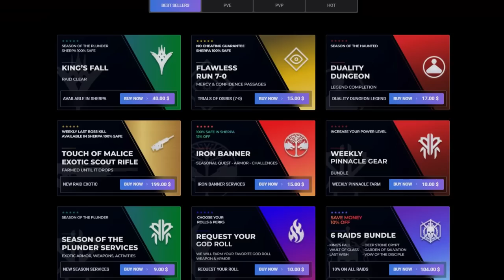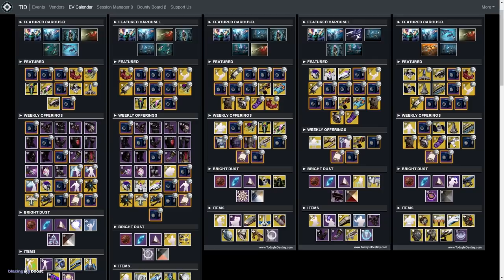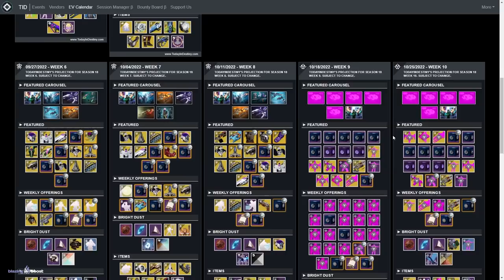MENOS de 24H para CONSEGUIRLO GRATIS! | Destiny 2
0:00 Introducción
0:40 Menos de 24 horas para conseguirlo GRATIS
1:20 Parece Exótico - Armadura Fortnite de Hechicero
1:45 Armadura Fortnite de Titán
2:28 Cómo Conseguir POLVO LUMINOSO
3:03 Armadura Fortnite de Cazador
3:36 Próximas Piezas de Armadura y Fechas
5:29 Outro

► ¡Sígueme!
• Accesorios Gaming 10% dto. Código wildgamer

► Comunidad de PS4: TheWildGamers
► Videos que pueden interesarte:
• ASÍ SERÁ el NUEVO DESTINY 2 NEW LIGHT! Nuevo Sistema de Poder y Lore! Rangos de Guardián! LFG y Más!

💠MI PC:
• CPU: AMD Ryzen 7 5800X 3.8 GHz 8-Core Processor
• GPU/ Gráfica: Gigabyte GeForce RTX 3060 12 GB
• PLACA BASE: Asus ROG STRIX B550-F GAMING (WI-FI) ATX AM4
• CPU Cooler: Corsair H100i RGB PLATINUM 75 CFM
• Memoria RAM: Corsair Vengeance RGB Pro 32 GB DDR4-3200 CL16
• ALMACENAMIENTO: Samsung 970 Evo Plus 1 TB M.2-2280 NVME
• TORRE: Corsair iCUE 465X RGB ATX
• FUENTE: Corsair 850 W